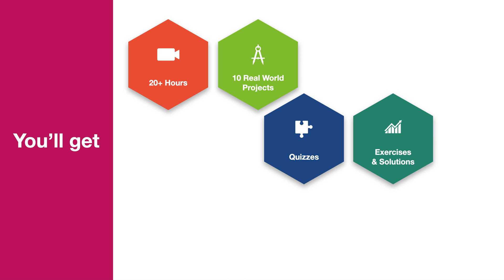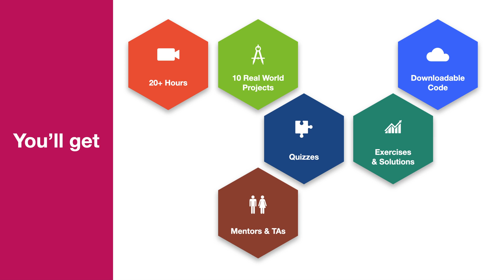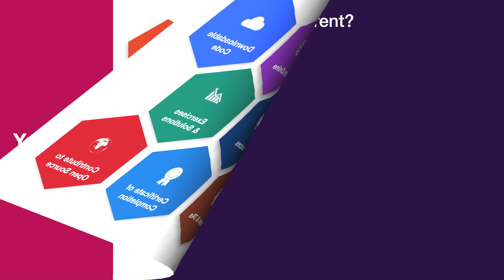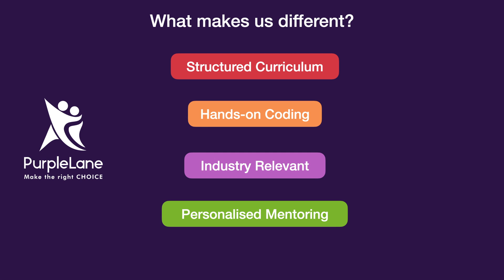Python Programming - Our New Online Course | PurpleLane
This course teaches you everything that you need to learn about Python programming language.

You will get:
 - 20+ hours of high quality video content
 - 10 real world projects
 - Quizzes in every chapter
 - Exercises & Solutions
 - Downloadable code
 - Mentors & TAs
 - Discussion Forum
 - 100% online course